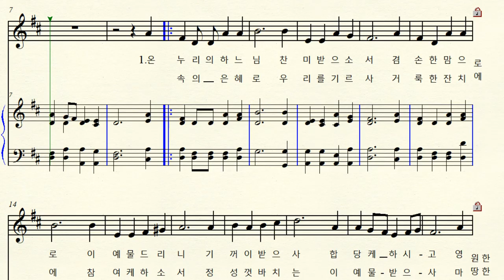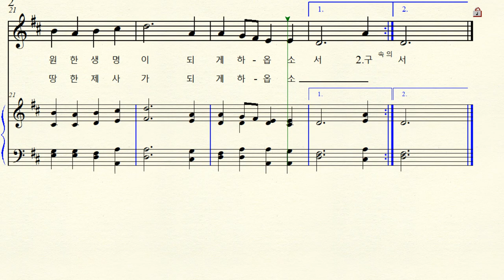1-469 온 누리의 하느님 (가톨릭 성가 214번 봉헌 ) 작자 미상 Original D major 라장조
온 누리의 하느님 (가톨릭 성가 214번 봉헌 )
Original D major 원조성 라장조 악보